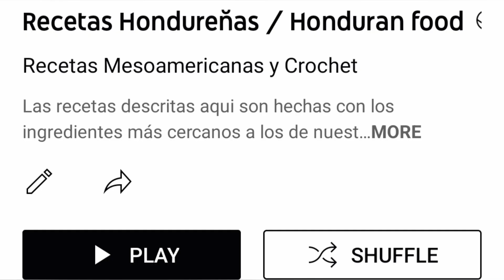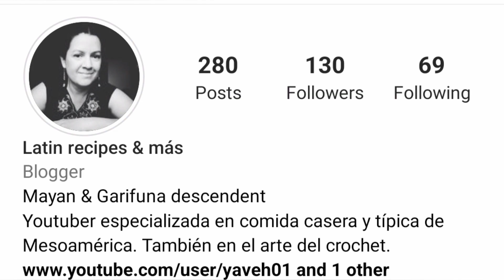Porqué cambié el nombre de mi canal? (Latin recipes & más)